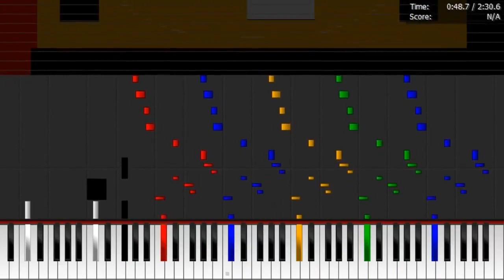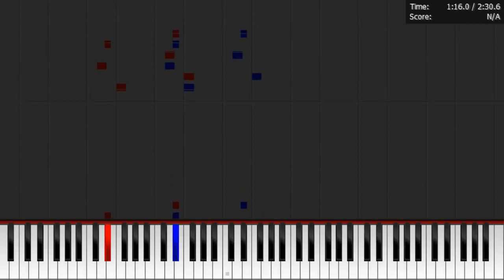Dark MIDI - SUPER MARIO BROS UNDERGROUND THEME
Dark MIDI - Super Mario Bros Underground theme. I used my MIDI Arts like Question Mark box, 1up mushroom and Mario. 480,000 notes. I hope you enjoy it.